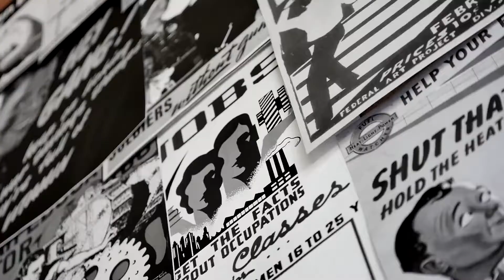Reconcilable Differences || Mark Warner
Vineyard Community Church in Overland Park is a community church serving Johnson County, the Greater Kansas City Metro area and the world. We want to bring the good news that Jesus Christ is Lord and Savior of the World to everyone.

We’d love to see you at a live service!

Sunday Services: 9am &10:45am
Office hours: Monday-Friday 9am-5pm
vcc.church